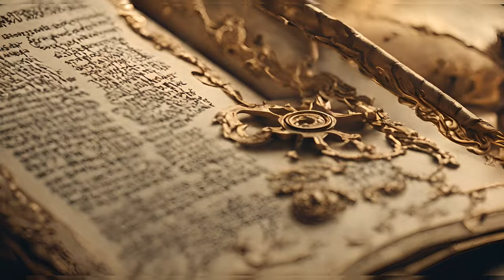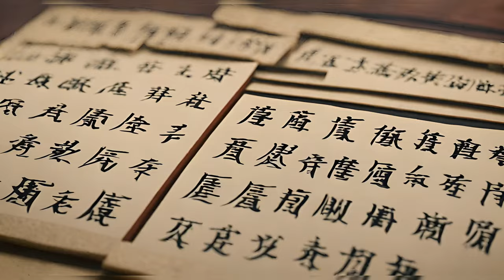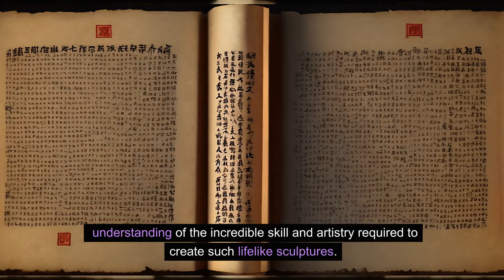Terracotta army, hidden secrets. (Ai artificial intelligence )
Terracotta army, hidden secrets.